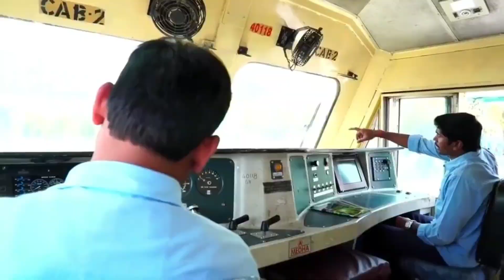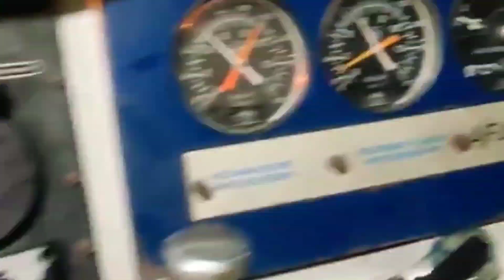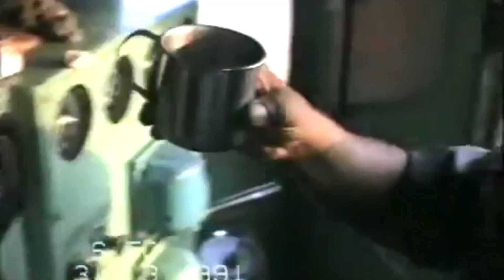How Loco Pilot avoid Sleep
sanaki pilot
how Locopilot avoid sleep
Indian Railways
assistant loco pilot
central railway